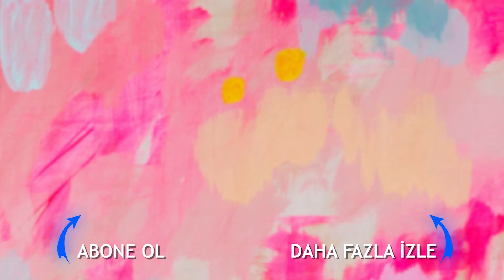Suşi Çubuğu ile Ekmek Sepeti Yapımı / Making Bread Basket With Chopsticks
Birbirinden harika ve pratik fikirlerimizi kaçırmamak için tıklayarak abone olabilirsiniz... Handcraft olarak el yapımı ve çevreci bir düşünceyle, çoğu kişinin eski, çöp olarak gördüğü bütün malzemelerden yeni malzemeler oluşturup onları daha eğlenceli şekilde kullanıyoruz. Zeliha Sunal'ın eğlenceli sunumu ve pratik elleriyle Handcraft olarak sizlere eğlenceli içerikler sunuyoruz.

Doğaya dost ve çevreci Zeliha Sunal ambalaj atıkları çöp değildir diyor ve bakın neler yapıyor. Geri dönüşüme katkı sağlayacak pet şişelerden, tuvalet kağıdı rulolarından,içecek kutularından,eski kıyafetlerden, detarjan kutularından pratik ve eglenceli bir şekilde yeni ve ihtiyacınız olan ev aksesuarları yaratıyor. Hem eğlenceli hemde faydalı zaman geçirmek için bizi izlemeye ve takip etmeye devam edin.